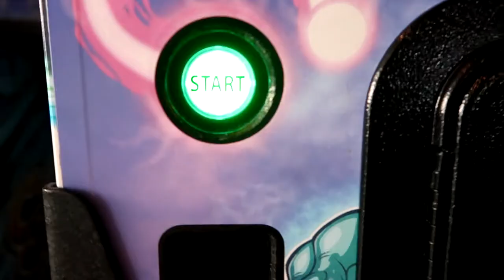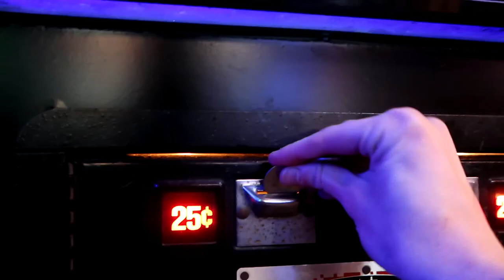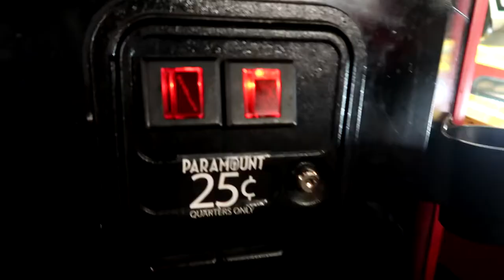RETRO ARCADE FEVER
In this vlog, I go to a local restaurant/arcade and play some classic arcade games and pinball! Got the synthwave music going and the 80s nostalgia is on point. Keep following this girl vlogger and you'll see some fun stuff!

My gear: